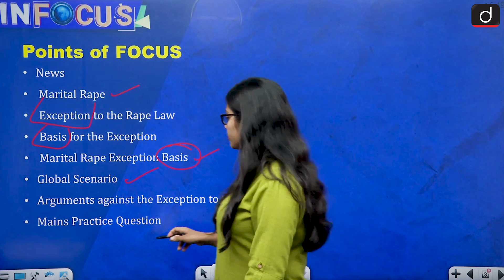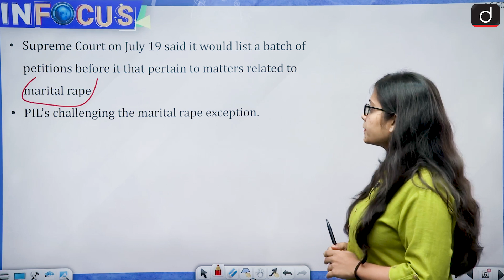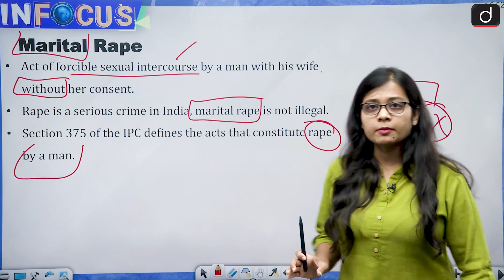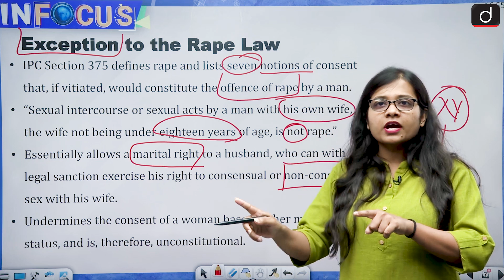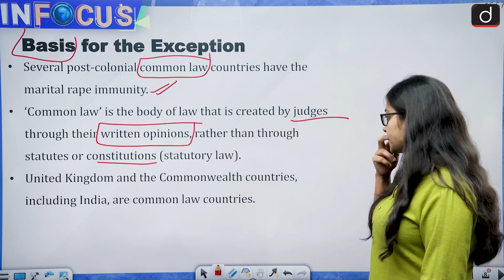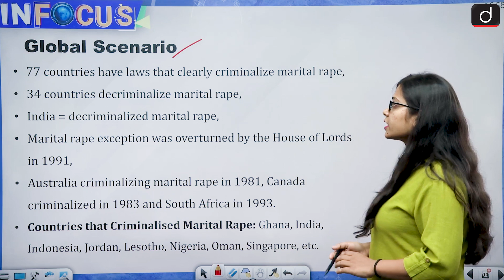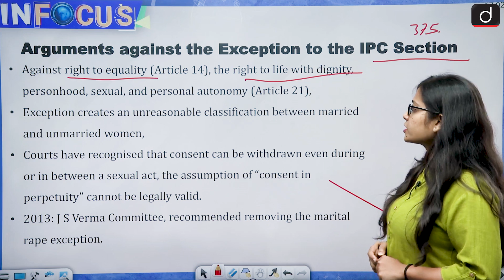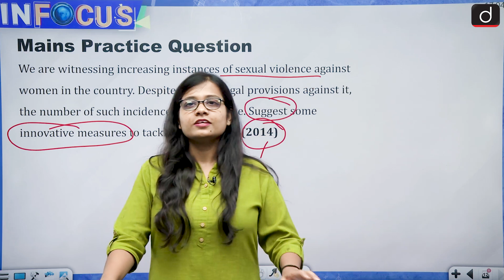Supreme Court to list marital rape petitions for hearing: What are the issues, arguments involved?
The Supreme Court on Wednesday (July 19) said it would list a batch of petitions before it that pertain to matters related to marital rape.

‘Marital rape’ refers to the act of forcible sexual intercourse by a man with his wife without her consent. While rape is a serious crime in India, marital rape is not illegal.

* An appeal against a split verdict by a two-judge Bench of the Delhi High Court on a challenge to the constitutional validity of the ‘marital rape immunity’ in the Indian Penal Code.

* An appeal against a judgment by the Karnataka High Court that allowed the prosecution of a man for raping his wife.

* PILs challenging the ‘marital rape exception’ allowed under IPC Section 375 which defines rape.

* Various intervening petitions on the issue.

On January 16 this year, the court had sought the Centre’s response on petitions relating to criminalisation of marital rape, and on March 22, fixed the date of hearing as May 9.

Topic-

याचिकाओं में क्या हैं मुद्दे?

दिल्ली हाई कोर्ट मामला?

आईपीसी की धारा 375 और 376

बलात्कार कानून से जुड़ा 'अपवाद'

कर्नाटक उच्च न्यायालय का फैसला

आईपीसी धारा के अपवाद के विरुद्ध मुख्य तर्क

सरकार का रुख